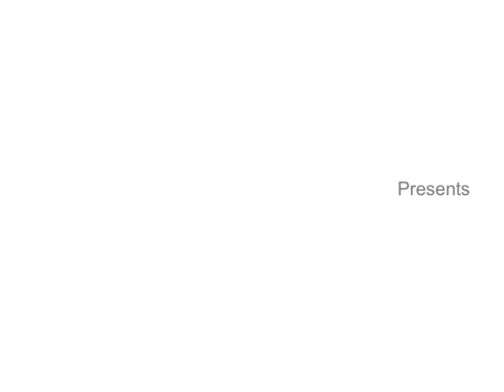'The Story Of Us' Teaser Trailer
Teaser Trailer From my 2nd upcoming album 'The Story Of Us.'